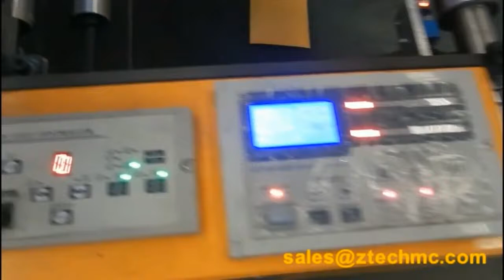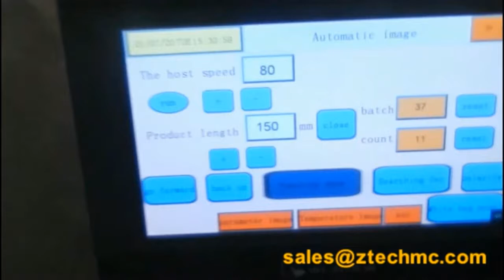kraft paper bubble film mailers padded envelope bag making machine